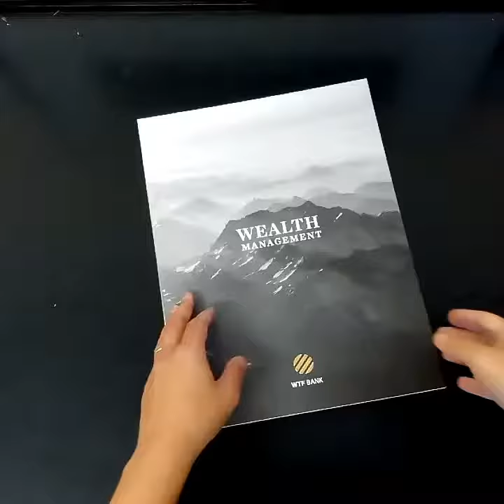Wealth Management by Carlos Spottorno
Wealth Management is the practice of helping the rich get richer, while depriving the treasury of funds that otherwise would result in tax revenue. Private banks, like other powerful organizations, are masters of understatement, communication consists of a clean, professional and sophisticated language, both written and visual, with inviting the wealthy to join them and experience the ecstasy of accumulating money.

This book aims to reflect on this issue and explores what would it look like the world of the rich and powerful if you can eliminate the benevolent makeup and syrupy taste that are often in their campaigns and publications. This is a look into the world of the ultra rich and their agents: a supposedly better life, where money does not necessarily bring happiness, and the ultimate luxury is to be invisible, inaccessible, and therefore invulnerable.

Publisher: Editorial RM

64 pages, 33 pictures